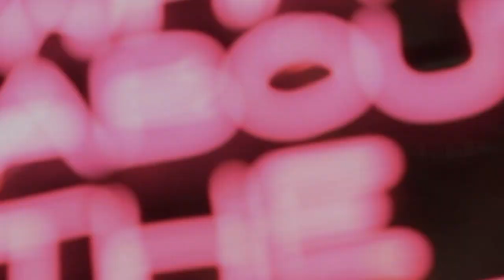Sugar House feat. Marieke Meijer - Desire (Official Clip)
Desire is a track full of seducing melodies and incredible vocals in a 'catchy' rhythm !
Is a song for the season thanks to its tights beats, afrocuban percussion, and Marieke's 'desirable' voice.

Written and produced by Paul Tsoras & Dim Vach.
Lyrics and vocals by Marieke Meijer.

Video directed : Dimitra Babadima
Filmer Editor : Tasos Kosmatopoulos
Styling : Mariloo Marilooya
Hair Styling : Vangelis Margoutas
Makijazh : Constantine Bez
Nail Care : Vayia Mathioudaki
Clothes : DNA Stars

Special Thanks to :  Andreas @ Michalis Anousakis Hair Design.